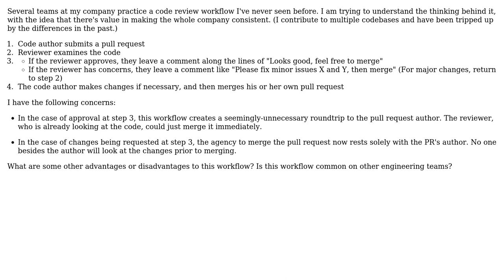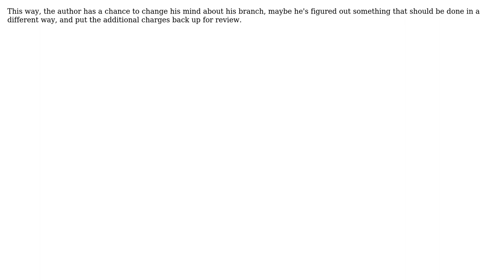Code review workflow where pull request author must merge (4 Solutions!!)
Code review workflow where pull request author must merge

With thanks & praise to God, and with thanks to the many people who have made this project possible! | Content (except music & images) licensed under CC BY-SA | Music | Images & others | With thanks to user mkcor user Karl Bielefeldt user gnasher729 user aednichols user 9Rune5 and the Stack Exchange Network Trademarks are property of their respective owners. You are responsible for your own actions.